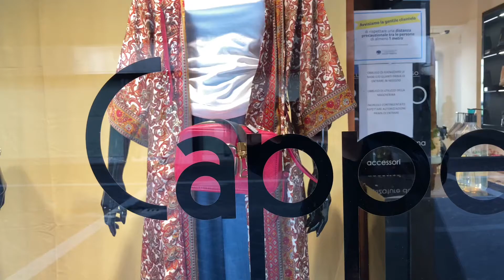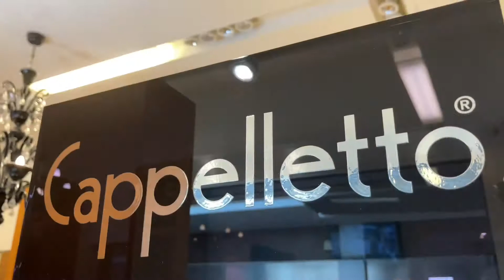👜ブランドバック👜買って後悔したVS買って良かったバック